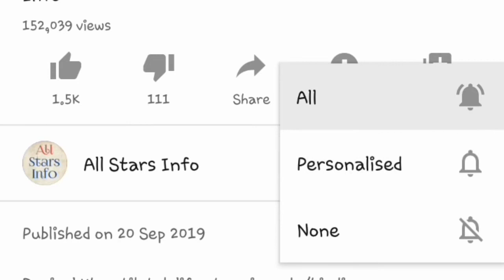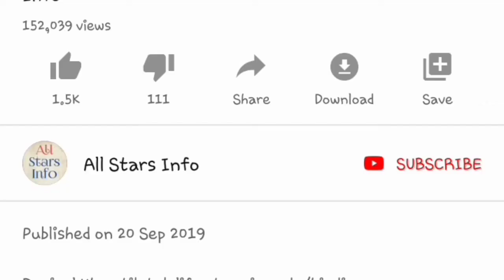How to Corona Virus Attacked Yahya - Precaution about Corona Virus - All Stars Info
How to Corona Virus Attacked Yahya.